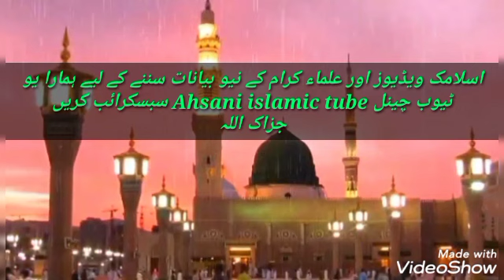juma tul wida byan - peer sayd mehmood ul hasan shah sahib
byan 7 may 2021
25 ramzan ul mubarak
baroz e juma
jamya husainia shinkiari
peer sayd mehmood ul hasan shah